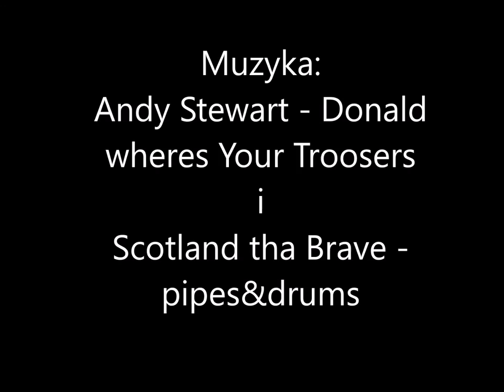Highlands the Movie